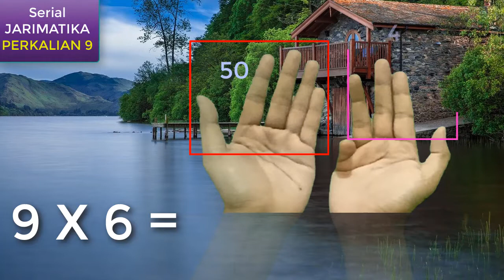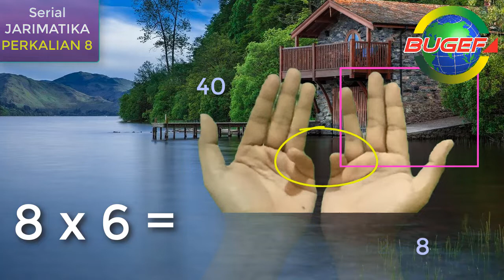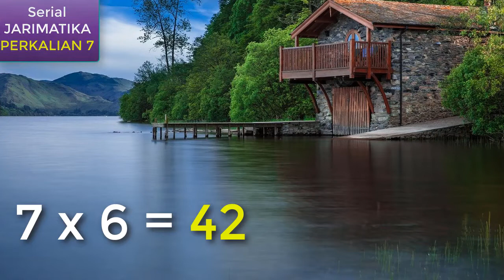Perkalian 7, 8, 9 mudah dengan JARIMATIKA - Bugefa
Perkalian 7, 8, 9 yang mudah dengan jarimatika. Cara menghitung perkalian dengan jari-jemari tangan. Mudah dan tanpa menghafal.